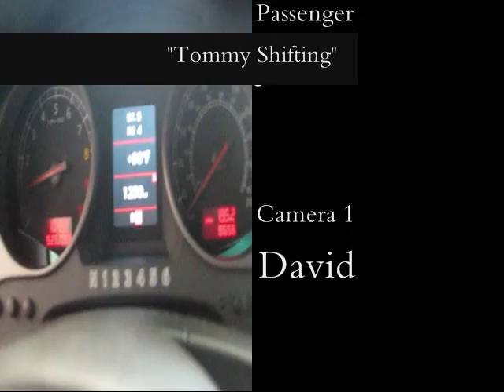Tommy Shifting UNCUT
How to drive standard.